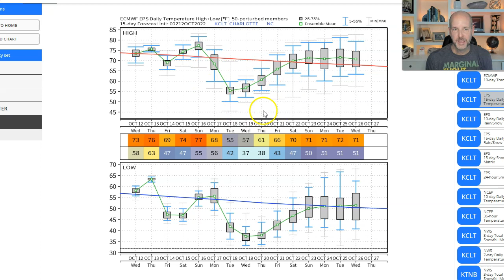Brad Panovich VLOG 10/12: Much-needed rain comes to the Carolinas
Wednesday wx vlog 10/12/2022: Much-needed rainfall will arrive in North Carolina and South Carolina. Weather IQ Chief Meteorologist Brad Panovich has the complete forecast for the Charlotte metro, saying the first rain since Hurricane Ian will be scattered across the region.

In this video, Brad Panovich will have an update on the timing of rain in North Carolina and South Carolina, as well as a look ahead to the next few days in the Charlotte region. Brad Panovich will explain when it will rain, how much rainfall the Carolinas will see and what we can expect once the storms move out of the area.